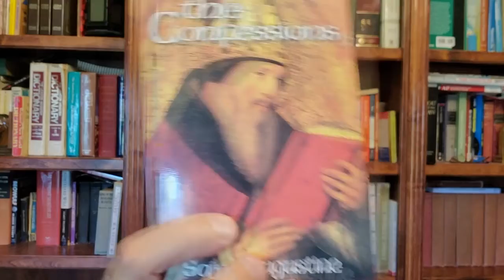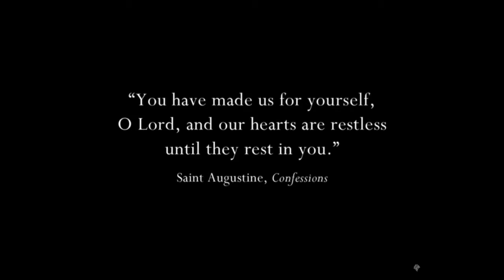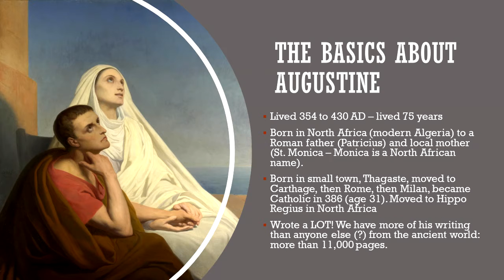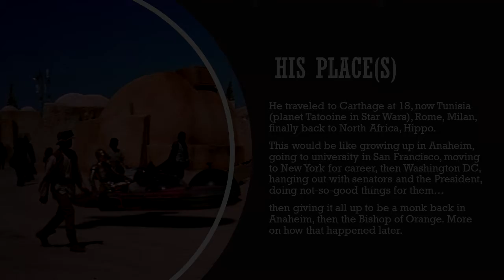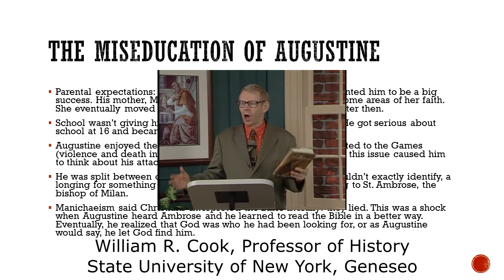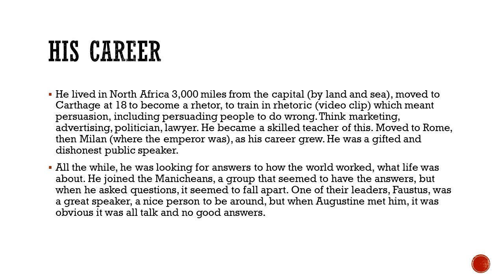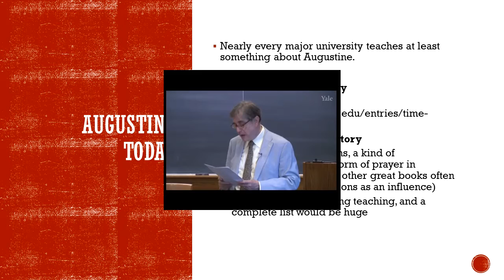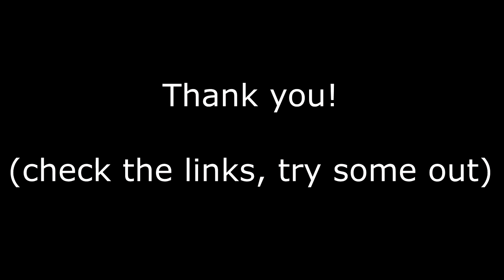Brief class on Augustine 1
Will add links soon.